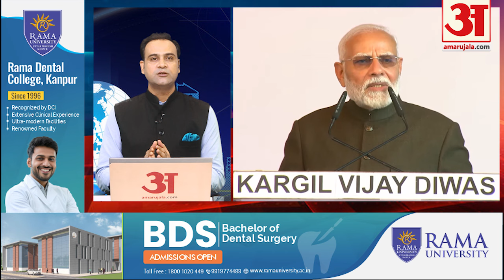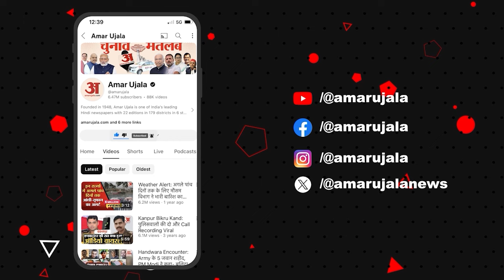Kargil Vijay Diwas: कारगिल विजय दिवस के 25 साल पूरे, PM Modi ने अग्निवीर योजना पर कही बड़ी बात